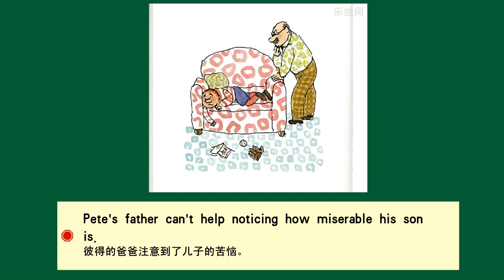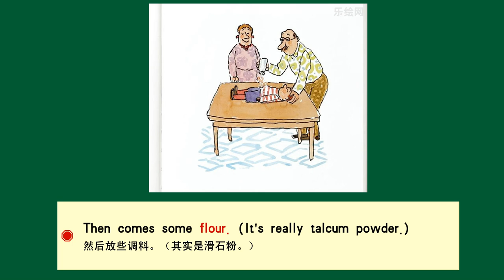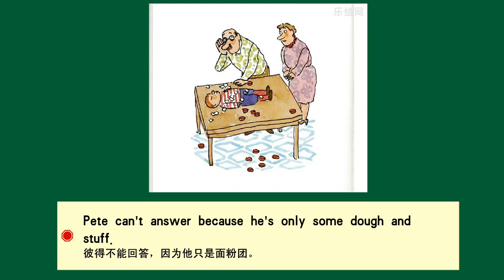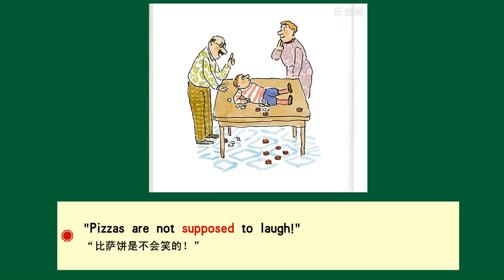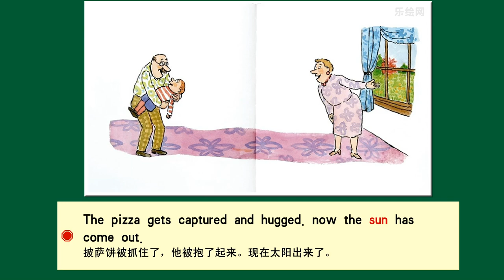Pete's a Pizza